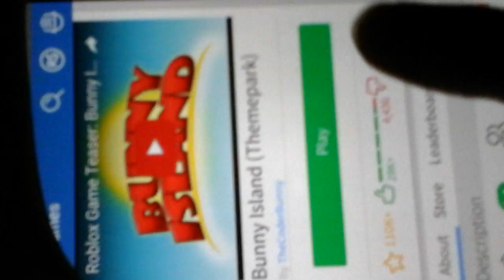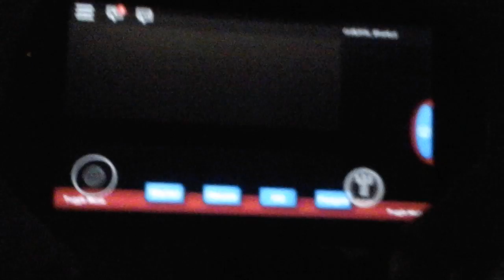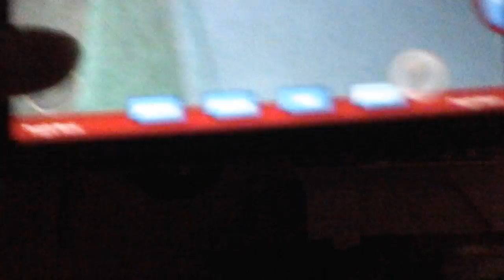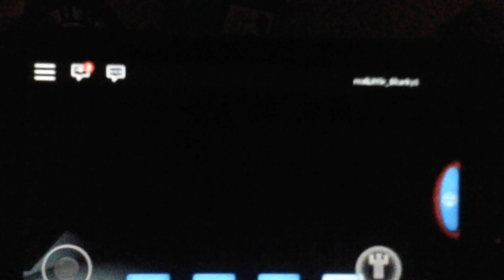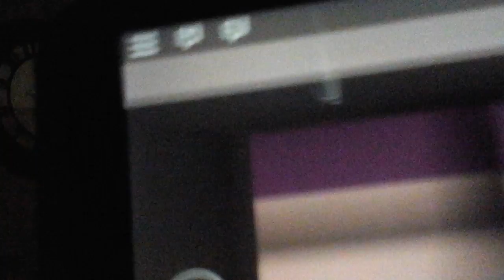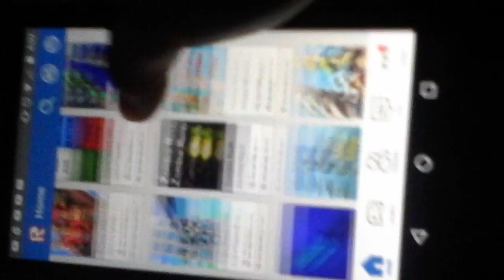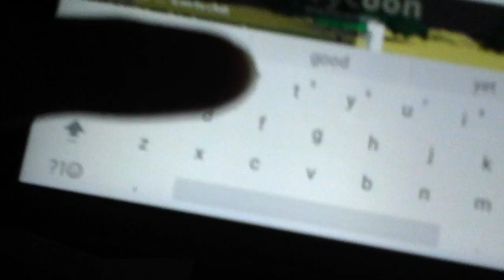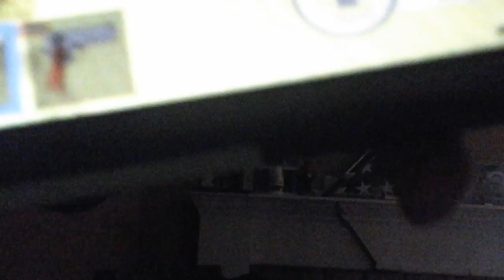Little sharky's adventures - playing roblox for the last time for now